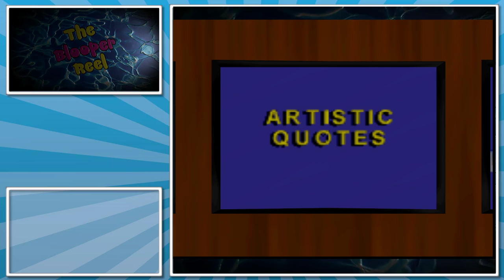Alex Trebek in 64 bits! - Jeopardy 64